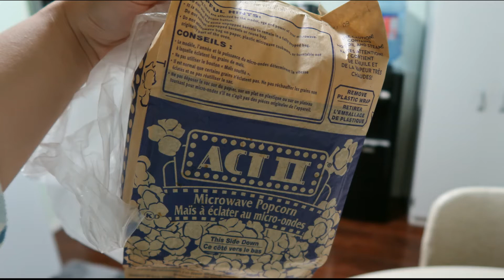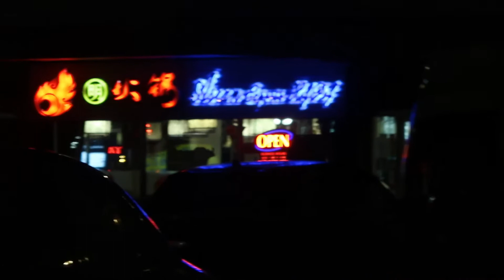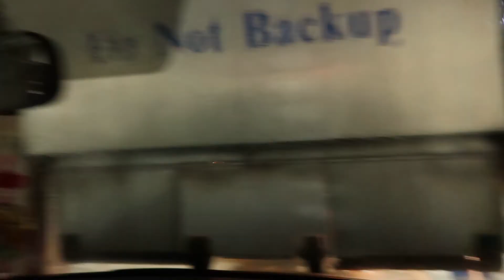Going to the GLOW EDMONTON, watch movie and HOT POT | monica's vlog 😊😚❤️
Hi Guys! This is Monica hope you guys like it. And comment if you want.

Sorry guys late upload

December 28 until 30, 2019

 📷Camera used to film: Canon G7x mark 2
 🎥Video Editing: Microsoft Surface Pro 7

Made by Windows Movie Maker .